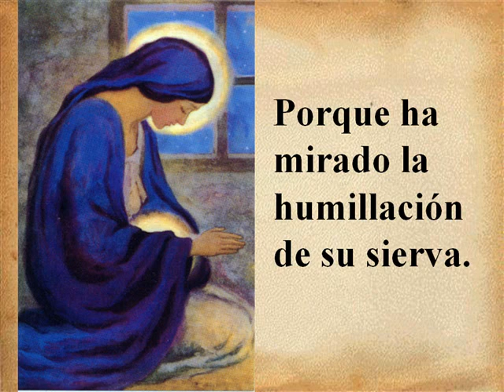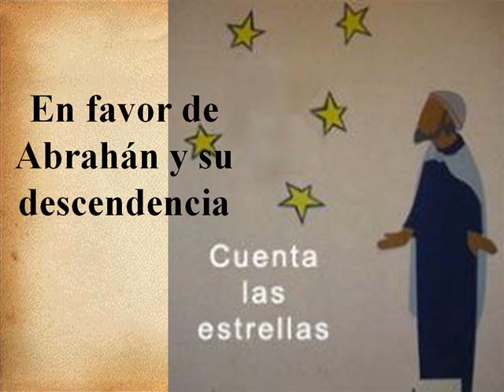Magnificat (A Pecharromán).WMV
Canción cristiana y mariana para honrar a la Madre de Dios y madre nuestra